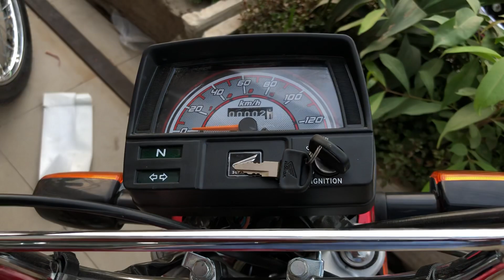HONDA CD70 2022 MODEL IS HERE FINALLY | WALK AROUND | SHAHZAIB VLOGS